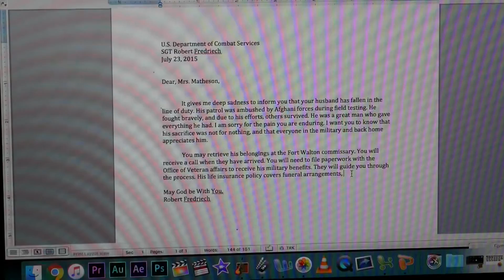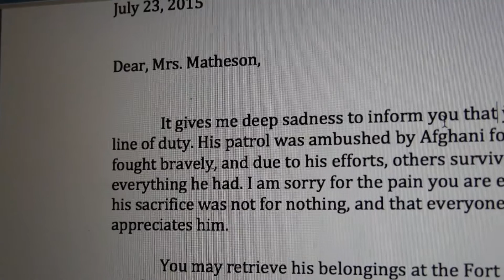FRIEND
After moving to America by means of a seemingly illegitimate marriage, Ksjusha Matheson finds a lone friend in the postman, Patrick Sherrill. In an attempt to have Ksjusha for himself, Patrick commits an unspeakable act of mail fraud and learns her true intentions in the end. Meant as a prequel for the events that later occur in Mr. Sherrill's life, this movie hopefully explains why some people "go postal."

Created by Ksjusha Novikova's Crew at Georgia Institute of Technology in 2016 as part of Campus MovieFest, the world’s largest student film festival.

Cast & Crew :
Ksjusha Novikova - Captain
with
Benjamin McDaniel - Producer

Make sure to check out this video and thousands more on the Campus MovieFest